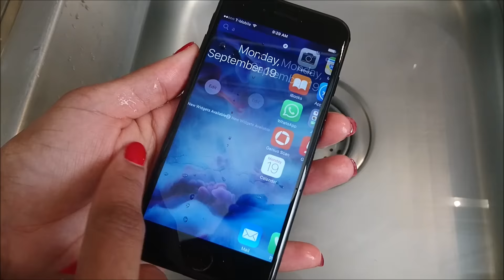iphone 7 Water Test Bubbles coming out | MUST WATCH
Dropping a cell phone in water sounds a crazy idea but I have dropped an iPhone 7 in my kitchen sink filled with water and I was amazed to see the BUBBLES COMING OUT OF IT.  Thumbs up for this video!